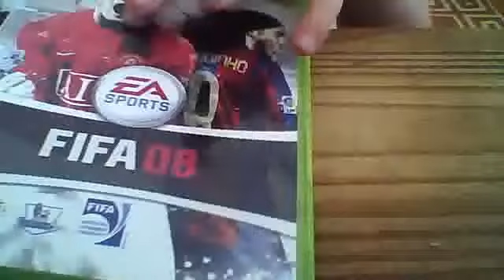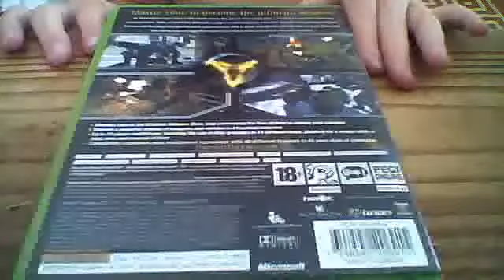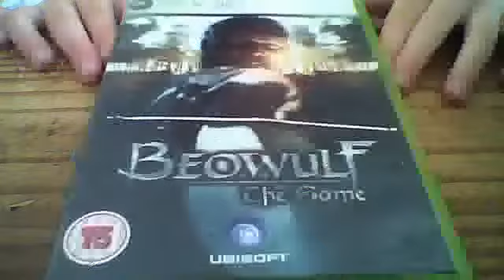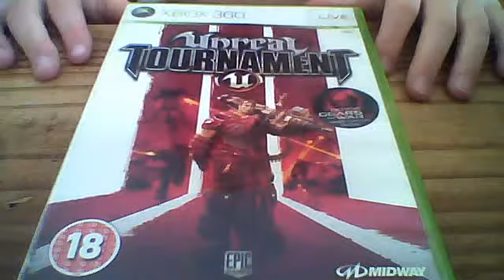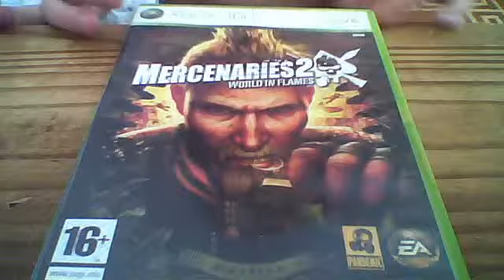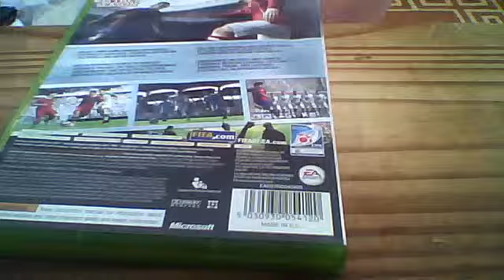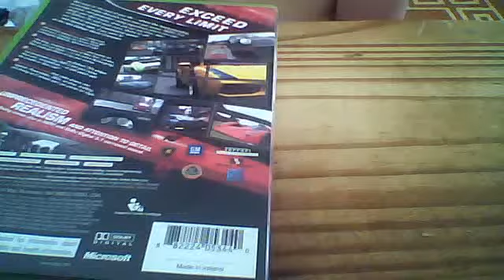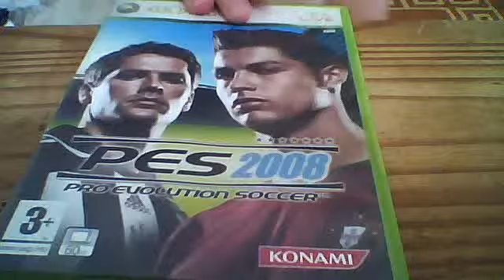my top 34 xbox games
danialthebest's webcam video 18 May 2011 03:08 (PDT)